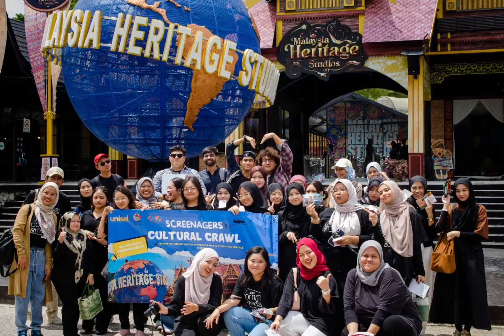𝗖𝗢𝗠𝗠𝗨𝗡𝗜𝗖𝗔𝗧𝗜𝗢𝗡 𝗦𝗧𝗨𝗗𝗘𝗡𝗧𝗦 𝗙𝗜𝗘𝗟𝗗 𝗧𝗥𝗜𝗣 𝗧𝗢 𝗠𝗔𝗟𝗔𝗬𝗦𝗜𝗔 𝗛𝗘𝗥𝗜𝗧𝗔𝗚𝗘 𝗦𝗧𝗨𝗗𝗜𝗢, 𝗠𝗘𝗟𝗔𝗞𝗔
Exploring the rich tapestry of history at Malaysia Heritage Studios! 🎨✨

📆 5 October 2024 (Saturday)
⏰ 7AM - 6PM
📌 Malaysia Heritage Studio,
      Air keroh, Melaka

Come and join us at Universiti Selangor (UNISEL) 📚

🎓Diploma in Communication and Media
🎓 Diploma in Library Management
🎓 Bachelor of Communication (Hons) (Corporate Communication)
🎓 Bachelor of Communication (Hons) (Journalism)
🎓 Bachelor of Information Science (Library Management) (Hons)
🎓 Master of Strategic Communication and Digital Design